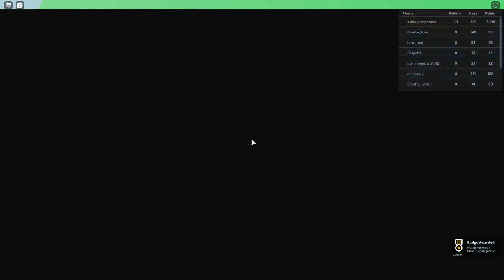Stage 250-255 | Cartoon Obby (Bloxtun) | Roblox | 2.24.2021